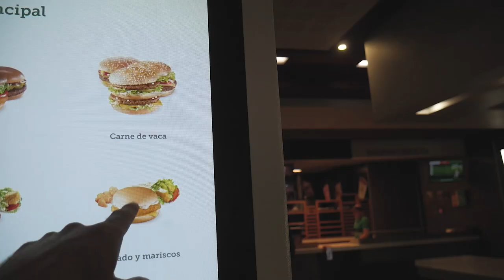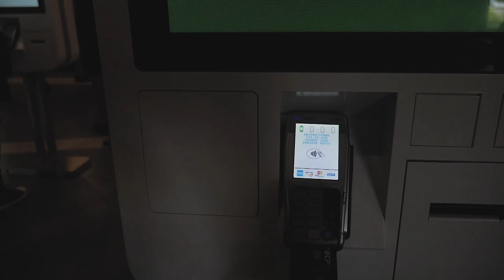PROBANDO MCDONALDS EN RUSIA l VLOG 155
Visitando un McDonalds en Moscu, Rusia

Siempre tuve la curiosidad de visitar los McDonalds en distintas partes del mundo para saber que tenían de diferente al que tenía en casa. Cierto es, comencé esta serie de videos donde visitaré, y probaré McDonalds en los distintos países que visito. Ahora en Moscú, lo interesante es que venden algo que jamás vi en un McDonalds en el mundo, dale al video para que sepas que es.

SNP: @hurrunaga

TBP